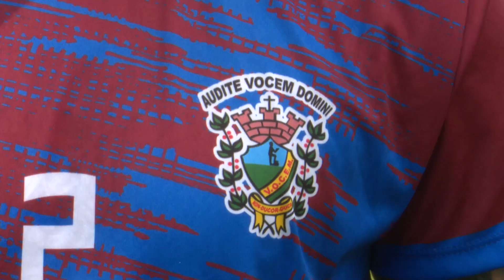'VOCEM Assisense' inicia treinos para o Paulistão 2023